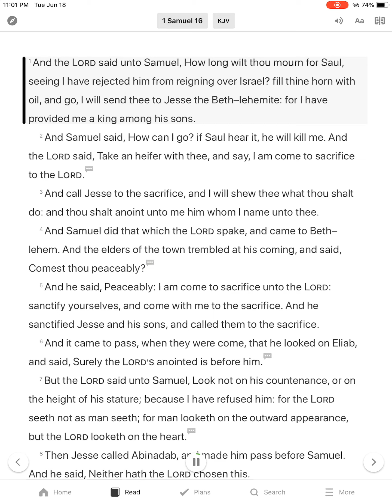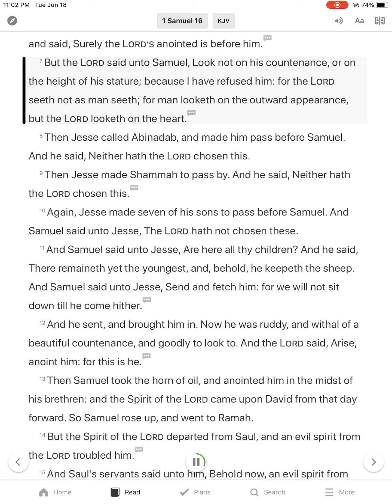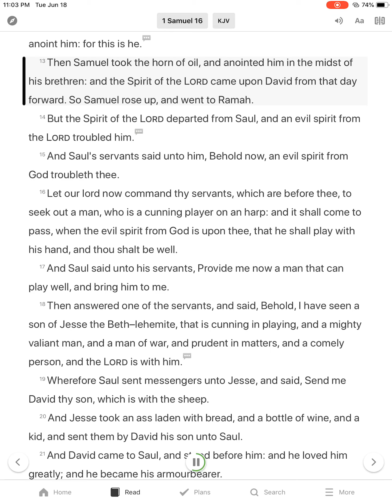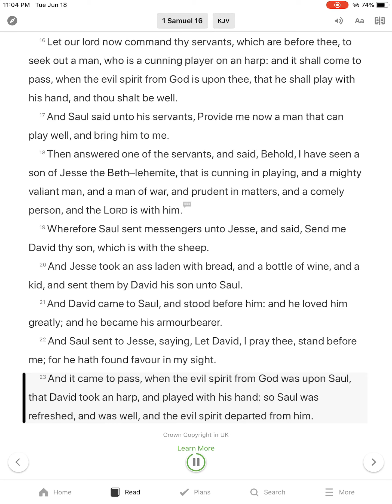1 Samuel 16 - KJV - Visual Read Along